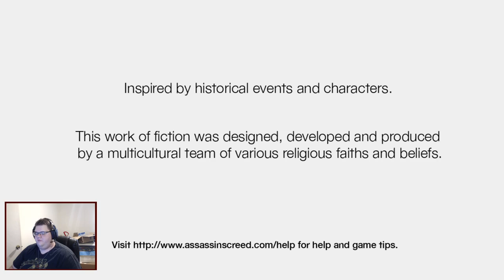Krimzon Plays Assassin's Creed: Episode 8 - Hunt and Assassination of William of Montferrat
Assassin's Creed the first, the original one might say.

I'm going through the Assassin's Creed series in as much of its entirety as I can starting with this game, and you're welcome to join me on this journey. Join me as I continue my trek into 100%-ing AC1.

I stream Mondays at 2:30pm Central US time over on Twitch for around 2 hours.